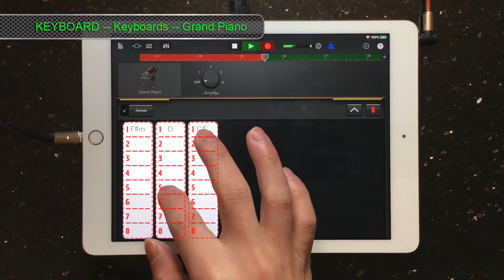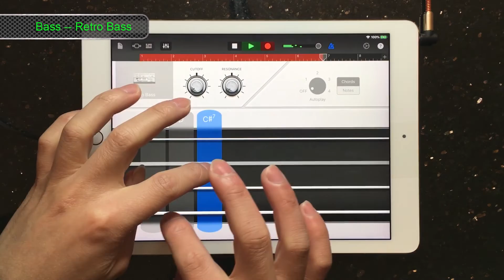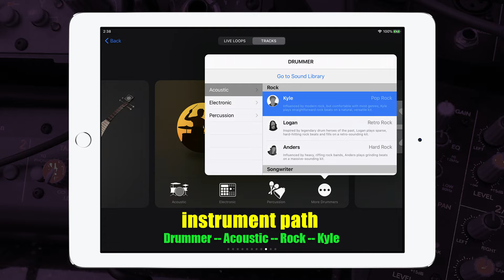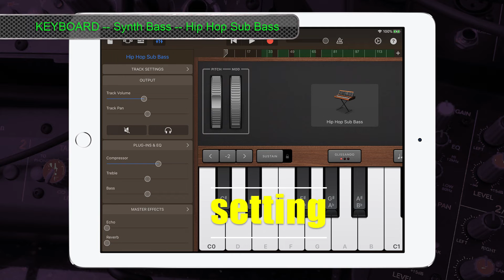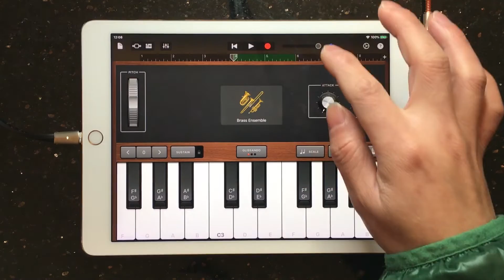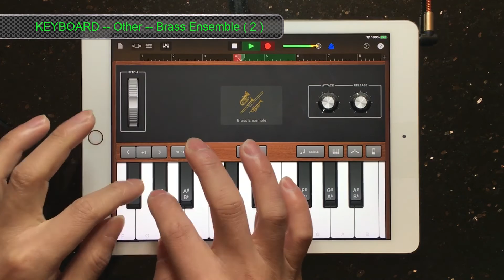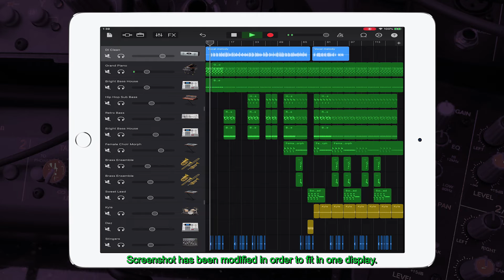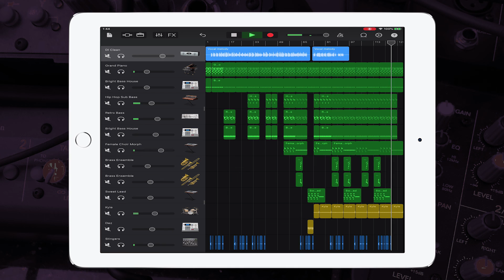Camila Cabello ‒ Havana Garageband Song Remake Tutorial Cover Remix | iPhone/iPad iOS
TimeStamp link within this video:
00:00  instrument list
00:07  setting
00:12  workflow
00:18 Track #02: KEYBOARD -- Keyboards -- Grand Piano
01:13 Track #03: Drums -- Electronic -- Bright Bass House ( clap )
02:08 Track #05: Bass -- Retro Bass
03:03 Track #06: Drums -- Electronic -- Bright Bass House ( kick & snare )
03:58 Track #12: Drummer -- Electronic -- Hip Hop -- Dez
04:20 Track #11: Drummer -- Acoustic -- Rock -- Kyle
04:53 Track #04: KEYBOARD -- Synth Bass -- Hip Hop Sub Bass
05:47 Track #07: KEYBOARD -- Alchemy Synth -- Vocals -- Female Choir Morph
07:19 Track #08: KEYBOARD -- Other -- Brass Ensemble ( 1 )
07:49 Track #09: KEYBOARD -- Other -- Brass Ensemble ( 2 )
08:16 Track #10: KEYBOARD -- Alchemy Synth -- Leads -- Sweet Lead
09:27 Track #13 & #1: Apple Loops & vocal melody audio
09:51  arrangement layout  ( project done )